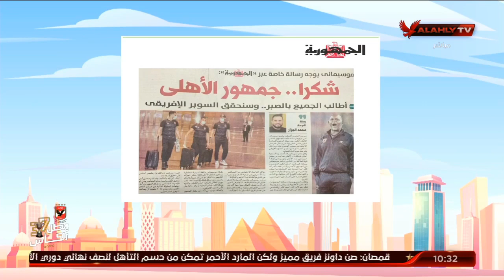أخبار الرياضة في الصحف والمواقع تنقلها مريم سميح وفي ضيافتها الناقد حسام الغرباوي من جريدة الجمهورية